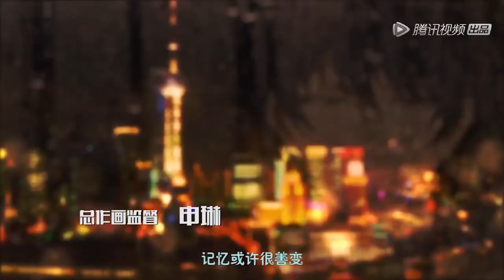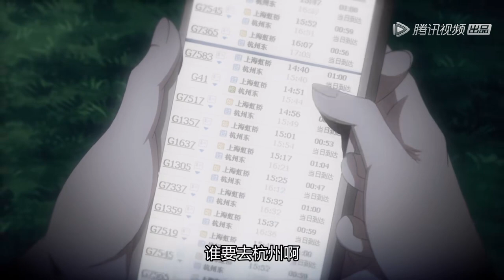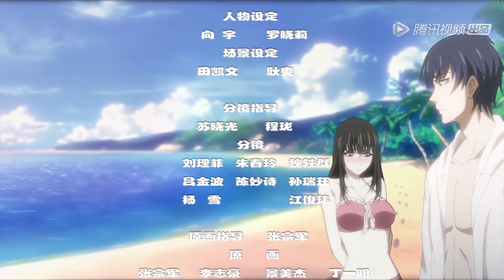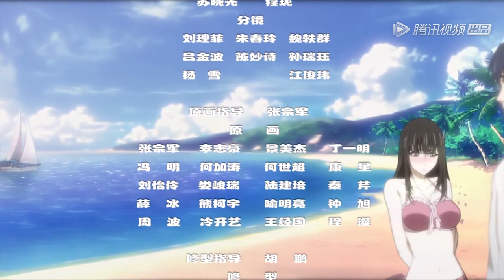ENG SUB |《国民老公带回家 第二季》National Husband Bring Home S2 EP01 | 深爱无需多言，深情终有归处 | 腾讯视频 - 动漫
更新时间：每周三, 周六更新1集

简介:
陆瑾年和乔安好在初三的那一年，因为一场雨相识，两个人互生情愫，可是每次却都阴错阳差的错过。 晃眼过去八年，陆瑾年，终于在演艺圈里混的有了起色，准备在乔安好生日的那一晚去找她告白。又因误会而失败。五年后，韩如初找了陆瑾年来扮演许嘉木，然后并放出和乔安好联姻的消息，企图以稳住家族企业，曾经互相暗恋的两个人，再次重逢，并开始扮演假未婚夫妻。两人的关系却因之前的误会处于冰封状态。直到陆瑾年两人互相坦露心迹，重修旧好。 两人的感情因一次又一次的误会和旁人的阻隔而生隙，直到最后乔安好知道真相……

00:00 加入腾讯视频 - 动漫YouTube会员 抢先看更多精彩动漫
05:00 Join Membership Watch More Animation Firstly!